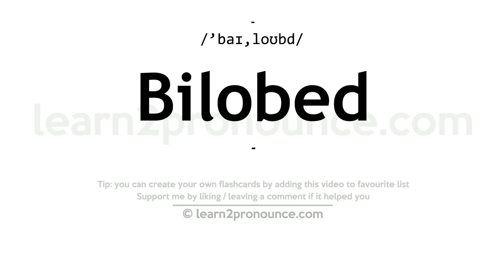Pronunciation of Bilobed | Definition of Bilobed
Bilobed pronunciation | How to pronounce Bilobed in English?
/`baɪ,loʊbd/
Meaning of Bilobed | What is Bilobed?
(adjective) having two lobes
What is Bilobed | Bilobed meaning and definition?